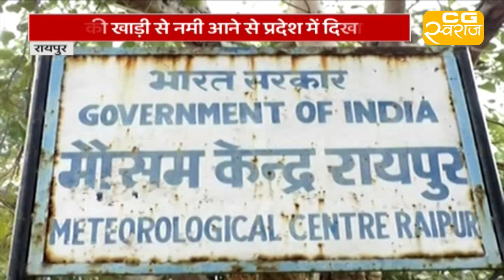प्रदेशभर में छाए बादल, हल्की बारिश की संभावना | CG SWARAJ